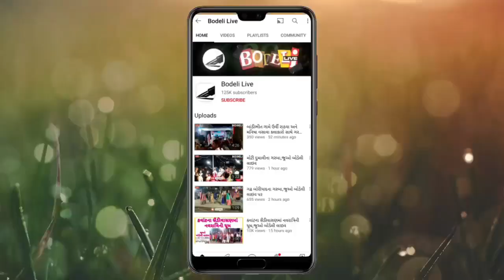જબુગામ નર્સરી પાસે નીલગીરીઓ વચ્ચે આગ, જંગલ ખાતાના કર્મચારીઓ આગ બુજાવવા કામે લાગ્યા! જુઓ બોડેલી લાઇવ